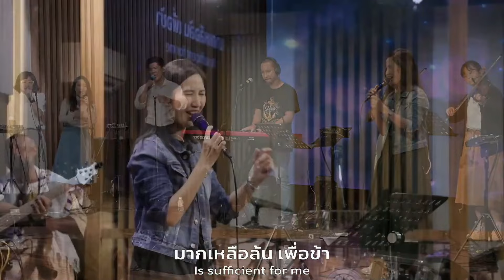เพลงเยโฮวาห์ยิเรห์ + เป็นการดีที่โมทนาพระคุณ : คริสตจักรสดุดี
- - เยโฮวาห์ยิเรห์ - -
 Em               Am                            C                        D    Em
*เยโฮวาห์ ยิเรห์ พระผู้จัด เตรียม พระคุณ มากเหลือล้น เพื่อข้า (เพื่อข้า เพื่อข้า)  x 2
          G                                           Am   D                                         G   B
     พระเจ้าทรงจัดเตรียมทุกอย่าง เพื่อข้า  จากคลังทรัพย์อันรุ่งเรืองของพระองค์
          G                                           Am                 C            D
     พระองค์ประทานทูตสวรรค์  คุ้มครองข้า  พระเจ้าทรงเตรียมทุกอย่าง
          Em                                C            D                    Em
     เพื่อข้า เพื่อข้า เพื่อข้า พระเจ้าทรงเตรียมทุกอย่าง เพื่อข้า

-- เป็นการดีที่โมทนาพระคุณ --
[chorus]
Dm  Gm A7  Dm      Gm  Dm  A7 Dm A7 »
ไล   ไล  ไล  ไล  ไล  ไล  ไล  ไล
[1]
           Dm           Gm »
                    A7                  Dm »
พร้อมด้วยดนตรีบรรเลงแด่ พระเจ้าสูงสุด
  Gm                          Dm »
เพื่อประกาศความรัก และความซื่อสัตย์
   A7                        Dm »
ตลอดไปทุกคืนทุกวัน
[2]
       Dm                            Gm »
เรายินดี เพราะบรรดาราชกิจ
       A7                         Dm »
เราจึงเปรมปรีดิ์ ในพระหัตถ์ ที่ทรงกระทำ
Gm                                Dm »
ผู้ยิ่งใหญ่คือองค์พระเจ้า พระนาม
          A7              Dm »
เอโลฮิม บารุค ฮาเชม
[3]
            Dm               Gm »
เราจะพักในนิเวศพระเจ้า
   A7                              Dm »
ซึ่งเจริญขึ้นอย่างต้นสนแห่งเลบานอน
   Gm                        Dm »
ซึ่งปลูกในนิเวศ ของอาโดนาย
          A7             Dm »
ซึ่งเจริญขึ้นตลอดไป

คริสตจักรสดุดี ประเทศไทย
สุขุมวิท 101/2 (อุดมสุข 5) ถ.สุขุมวิท บางนา กรุงเทพฯ

ท่านสามารถถวายทรัพย์หรือสนับสนุนด้านต่างๆ
ชื่อบัญชี คริสตจักรสดุดี
ธ.ไทยพาณิชย์ สาขาบางนา ประเภท ออมทรัพย์
หากต้องการใบเสร็จ กรุณาส่งหลักฐานการโอนมาที่